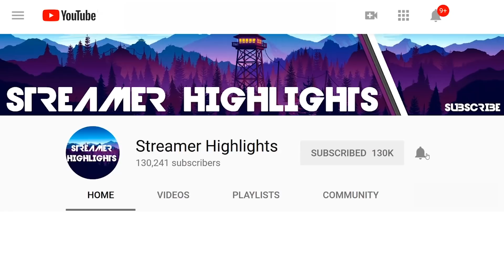$10,000 🥊CodeRed Duo Tournament🥊 Game 5 (Fortnite)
🏆FORMAT🏆

This tournament will pit 50 Duos in a custom server. There will be six (6) Duo matches, 3 on NA-West and 3 on NA-East. The scoring system will be as follows:

Each kill is worth 6 points

Placement Points
1 65
2 56
3 52
4 48
5 44
6 40
7 38
8 36
9 34
10 32
11 30
12 28
13 26
14 24
15 22
16 20
17 18
18 16
19 14
20 12
21+ 0
After six (6) matches have concluded, the top 5 ranked Duos will be awarded prizes.

Tiebreakers will be determined in the order presented here: total points scored, total Victory Royales in the session, total eliminations in the session, average placement across any matches in the session, and finally a Coin Flip.

Prizes:
Total: $10,000 USD

1st: $5,000

2nd: $2,500

3rd: $1,250

4th: $750

5th: $500

📺 *Streamer Channels* 📺

🎶 *Intro Song* 🎶
Netsky - Rio (Ableton Live Remake)